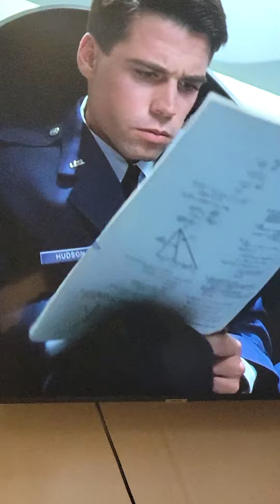best scene in Men in black (MESSAGE)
common sense isn't always common, do you even if it doesn't make sense to everybody else